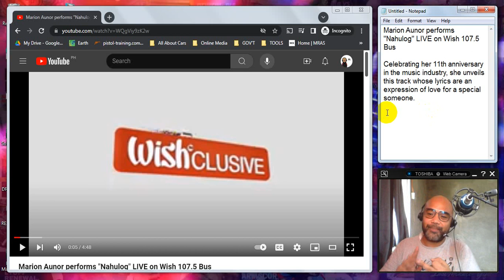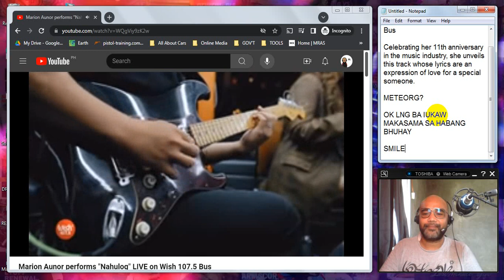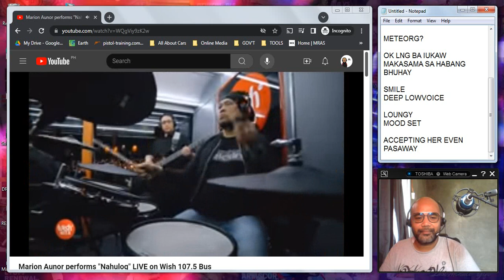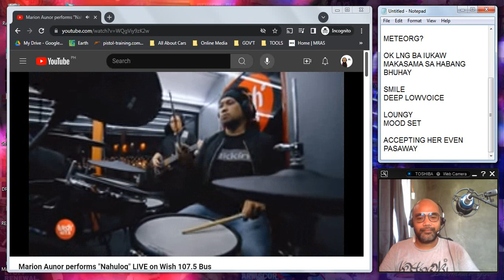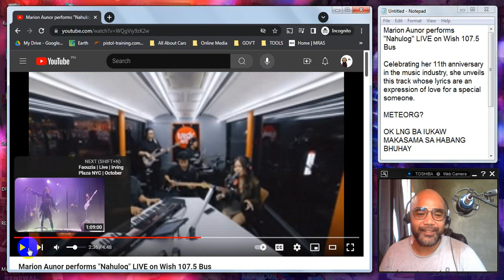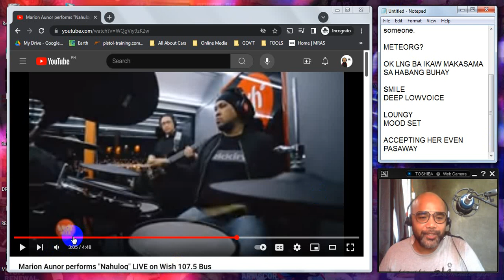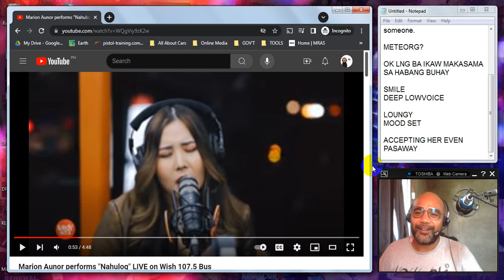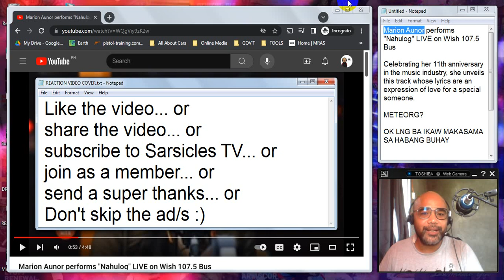PINOY REACTS: Marion Aunor performs "Nahulog" LIVE on Wish 107.5 Bus